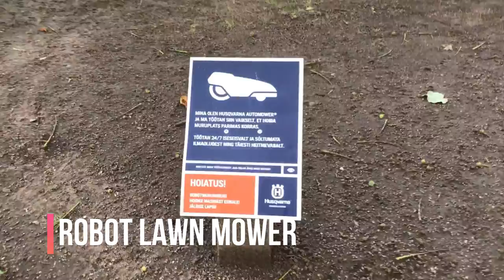Estonian Song Celebration 2019 | Laulupidu Song Festival 爱沙尼亚歌曲节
The tradition of Song and Dance Celebrations in Estonia brings togethers the entire country. We visited the festival with Hédi and created a short video about it.
The highlight of this festival is Mu Isamaa on minu arm - Laulupidu 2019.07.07
It was composed by Gustav Ernesaks (first: Aleksander Kunileid in 1869).
This song was first set to music in its new composition on 21 July 1944 in Leningrad, Russia. It was first performed at song celebration 1947 by Lydia Koidula.

"Mu isamaa on minu arm" (My Country is My Love) became the unofficial anthem during the Soviet occupation when Lydia's father, Johann Voldemar Jannsen. "Mu isamaa, mu õnn ja rõõm" (My Country is My Pride and Joy), the anthem of the Estonian Republic in 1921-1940 was forbidden. Lydia Koidula's song always finished every festival, with or without permission. It has become a tradition til this day.
音乐在该国发挥了巨大作用，爱沙尼亚歌曲节被认为是世界上最大的业余合唱节之一。该活动每五年举办一次，预计将有超过3万名歌手参加，预计参观人数为8万人。

In this video:
The soft beautiful children's choir song is conducted by Helin-Mari Arder / Olivia Saar
A World Smiling with Dimples
The second is a cute children song "Buratino Laul" is Pinocchio's song
Olav Ehala / Juhan Viiding dirigent (Conductor) Jaanika Kuusik